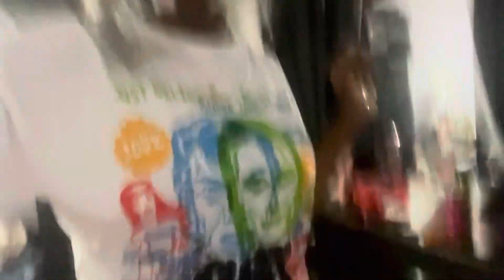First week back to school(sophomore year)//weekly vlog gameday…